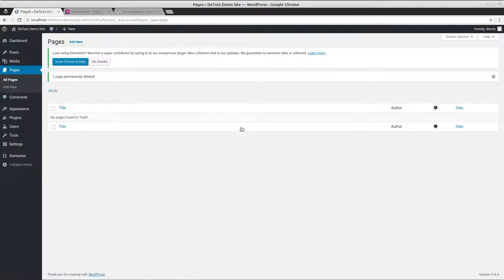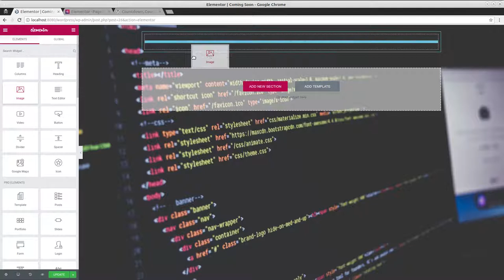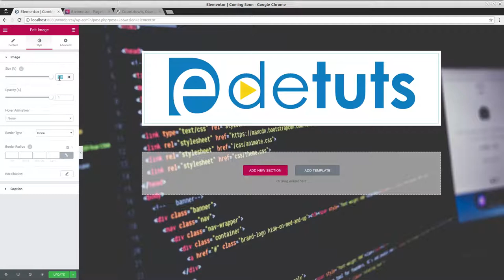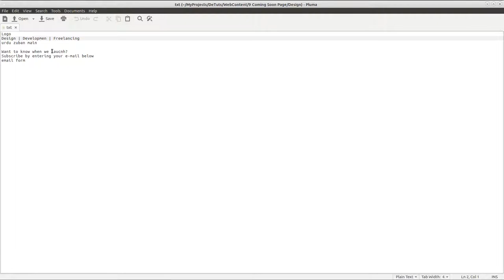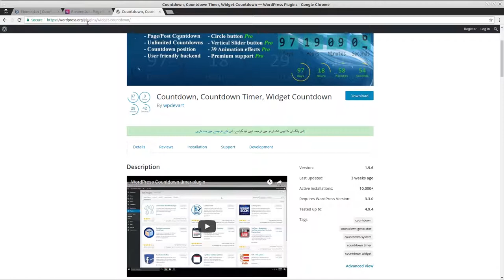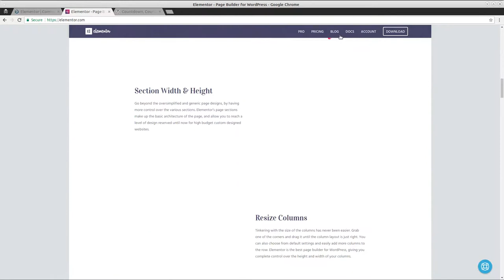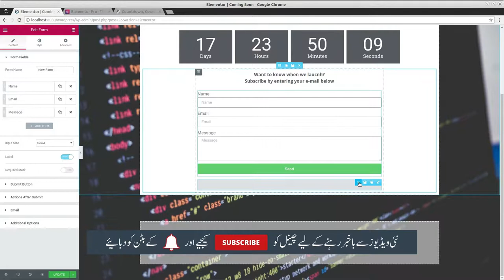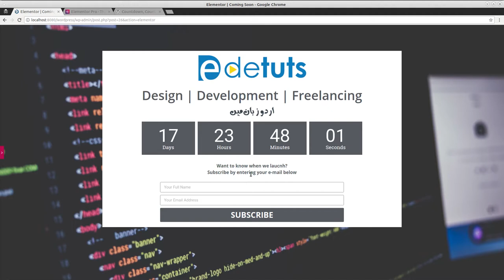How to Create a Coming Soon Page in WordPress with Elementor - Hindi/Urdu Tutori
How to Create a Coming Soon Page in WordPress with Elementor - Hindi/Urdu Tutorial

In this Video Tutorial you will learn How to Create a Coming Soon Page in WordPress with elementor Page builder from scratch. The language of This video tutorial is Urdu / Hindi.